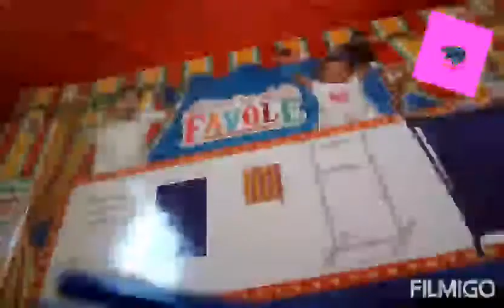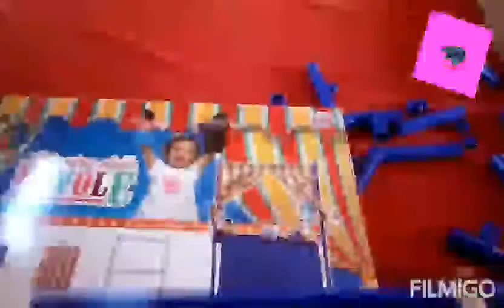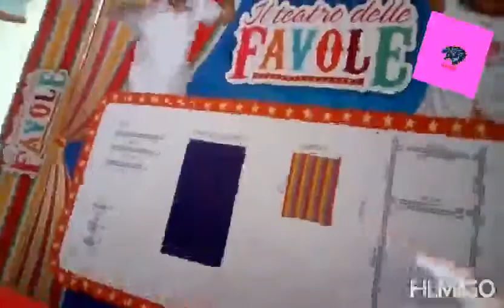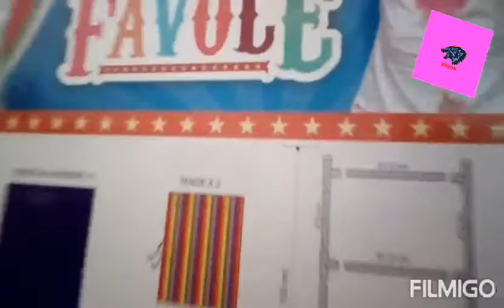Apriamo il teatro delle favole 😍😍😍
Apro e monto insieme a voi il teatro delle favole di cappuccetto Rosso.

Saratavernaboccardo

Wattpad
Solitarialupa